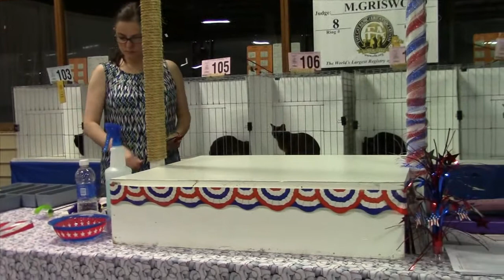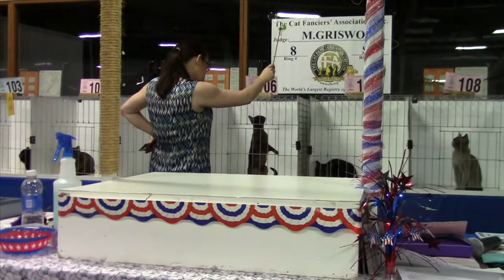Rebel Rousers NABB Cat Show May 2015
Rebel Rousers NABB Cat Show May 2015 IN Lawrenceville,GA